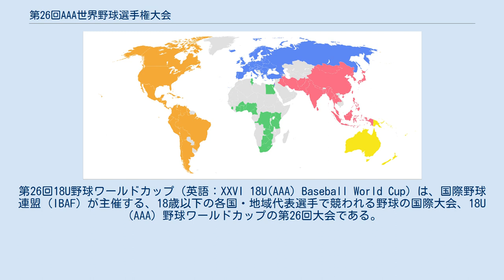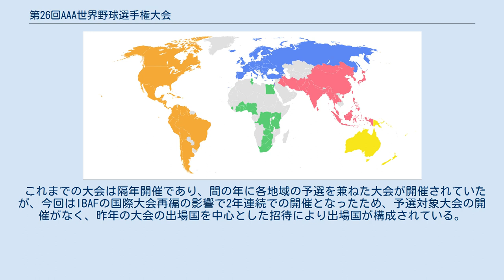第26回AAA世界野球選手権大会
第26回18U野球ワールドカップ（英語：XXVI 18U(AAA) Baseball World Cup）は、国際野球連盟（IBAF）が主催する、18歳以下の各国・地域代表選手で競われる野球の国際大会、18U（AAA）野球ワールドカップの第26回大会である。
12チーム参加により、2013年8月30日から9月8日まで台湾・台中の雲林県立斗六野球場、台中野球場、台中インターコンチネンタル野球場の3球場にて開催された。
なお今回から「World Championship 」ではなく「World Cup 」表記となる。
 本大会はIBAF主催の国際大会の再編により、前回大会を最後に廃止となり、2013年より18Uワールド・ベースボール・クラシックが開催される予定であったが、準備不足のため、引き続き本大会が開催されることになった。
なお改編に伴い、偶数年の隔年開催から、奇数年の隔年開催に変更されたが、これは計画通りに移行される。
このため、前回大会と本大会は2年連続の開催となる。
 優勝はアメリカ。
日本は準優勝だった。
 これまでの大会は隔年開催であり、間の年に各地域の予選を兼ねた大会が開催されていたが、今回はIBAFの国際大会再編の影響で2年連続での開催となったため、予選対象大会の開催がなく、昨年の大会の出場国を中心とした招待により出場国が構成されている。